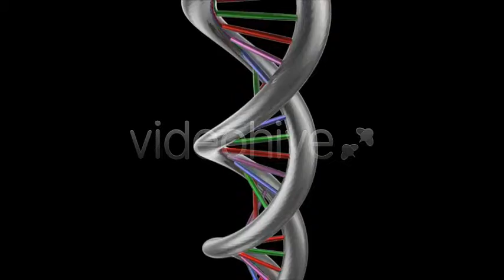DNA 1 5 Pack